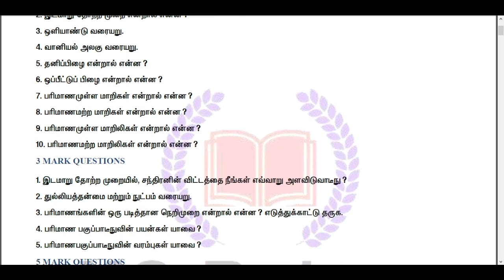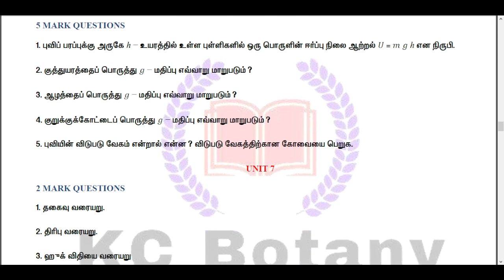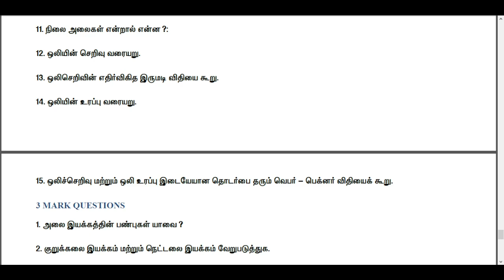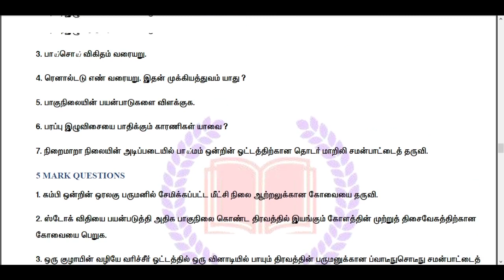11th Physics Public Important Questions| Most important questions